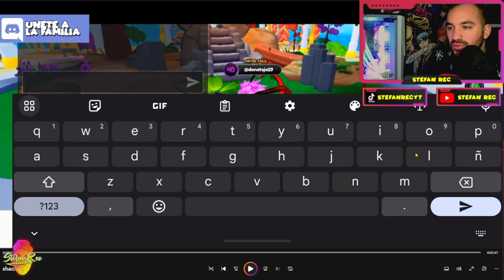REVISANDO CUENTA TOP 1 MUNDIAL F2P! + CODE en Anime Souls Simulator X ROBLOX GAME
Porfin hemos conseguido la montura!! tenemos nuevo code y ademas revisamos la cuenta a  un  TOP 1 MUNDIAL de Anime Souls Simulator X de ROBLOX, no te lo pierdas!

Ayudame a conseguir mi sueño en Youtube
▅▅▅▅ 10.000 ✅
▅▅▅▅▅ 15.000 ✅
▅▅▅▅▅▅ 20.000✅
▅▅▅▅▅▅▅▅▅ 50.000❗